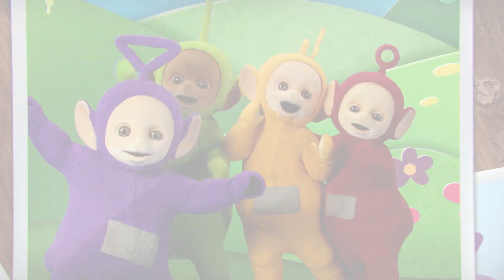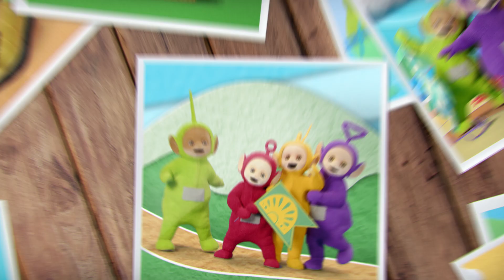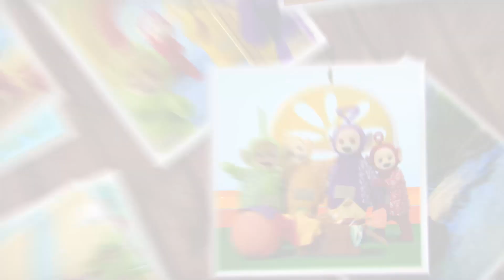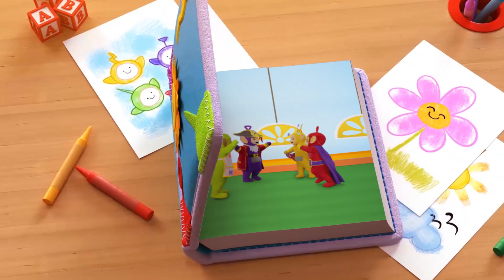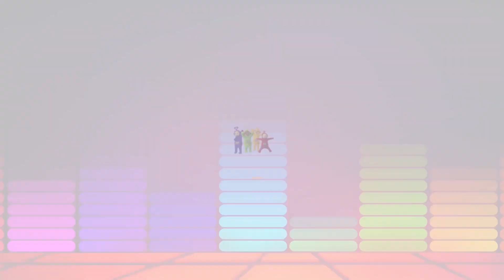Teletubbies - Ready, Steady, Go! Neue Zusammenstellung | Lieder für Kinder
Die Teletubbies bringen Sie Ihr neues Album "Ready, Steady, Go!"

Nehmen Sie an der Tanzparty mit den Teletubbies teil! Tinky Winky, Dipsy, Laa-Laa und Po werden jeden Samstag bis 10. November neue Singles und begleitende Videos dabei, wobei das vollständige Album ab dem 15.